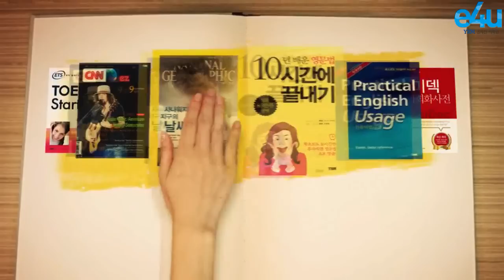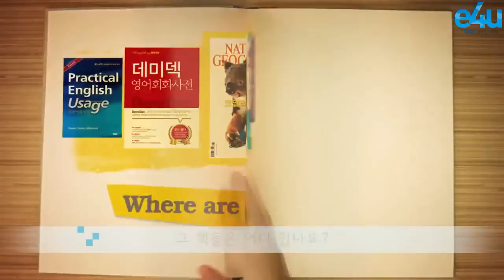New English 900 - 7회 '사물에 대해 말하기 (복수)'